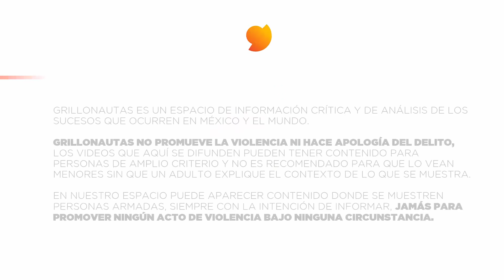Localizan 9 cuerpos en Zitácuaro